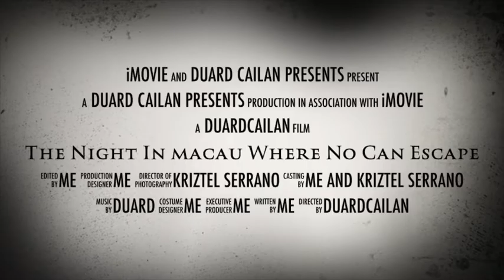Short Horror /Suspense FILM